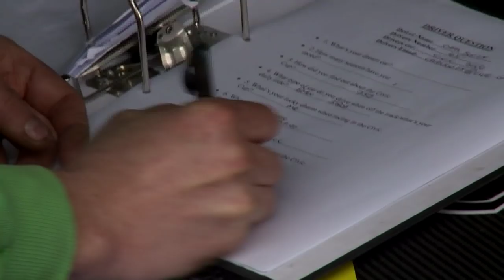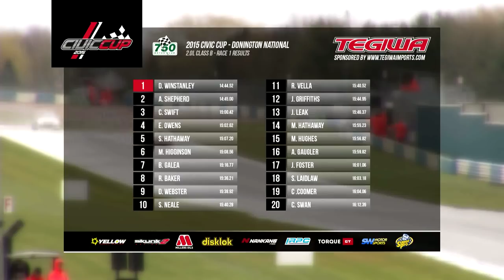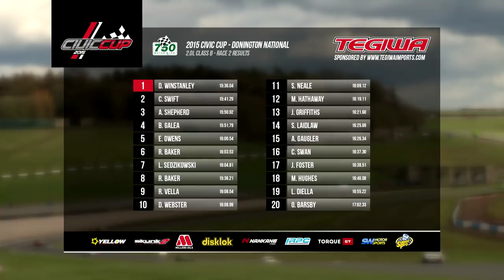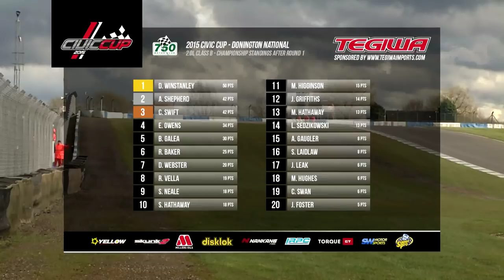Tegiwa Civic Cup 2015, Episode 1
Tegiwa Civic Cup Round 1 Donnington Park